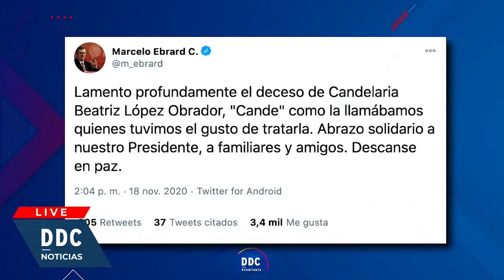Marcelo Rescatando al Soldado Cienfuegos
El canciller Marcelo Ebrard protagonizó oootra misión de película… hacer hasta lo imposible para cumplir una misión que parecería suicida, Rescatar al Soldado Cienfuegos. Será el general el próximo “Lozoya”? DDC con María José Cadena y Massimo.